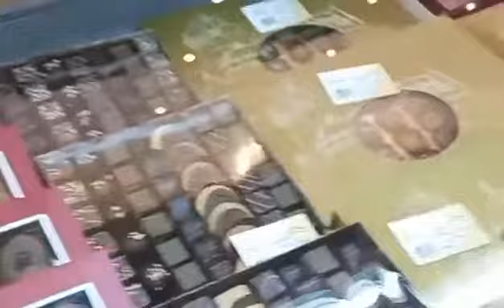How's there craving for sweet grab yours now hehe